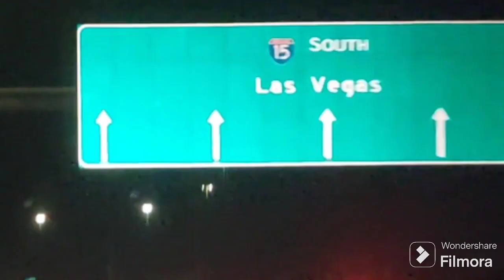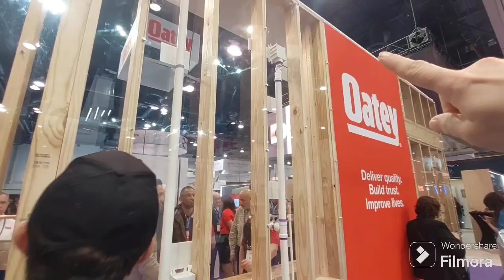Drive to Las Vegas. International Building Show. Ham radio licensed!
WE ARE IN THE GROWING SEASON! PLEASE HELP US GROW.

We are tanking Reiber Construction for this opportunity!

We have gone on the 36-hour road trip to Las Vegas where we attended to International Building Show.

In a world where everyone is going fast, we are going slower. There is no schedule or cut-off time
We love the simplicity of our new normal, the life in the countryside.

We are building our home that is rural, and we started building it in June of 2023.
The exterior it is done. It just needs to be painted.
Now, we are working inside.

Life in the countryside started for us in May 2023
Building our own cabin is hard work.
We are a couple that loves the outdoors. Finally, we got the courage to leave it all behind and start a new chapter in our lives, but first, we must build a shelter for the winter, and we are doing this for the first time.
We were off grid for the first 6 months and living in a camper trailer that we remodeled because it was in bad shape (video coming soon). i
This is our journey, and we hope that is inspiring you too in living a simple and sustainable life.
This is not a tutorial. We are not trying to educate no one on how to build a house.
We are just doing it because we want to be debt free, spend more time together, and because we don't want to live a complicated life.
We dream for a SIMPLE LIFE, yet it is COMPLICATED at the moment.
If anyone is inspired by us, that would be great because we are doing it because we got inspired by other channels on YouTube.

We started building our cabins foundation piers on August 2022, digging by hand 6 of our piers and the other 6 we have digged by escavator in mid May of 2023.
On June 3rd, we started building the cabin full time, which is 24 x 26 feet.

Construirea propriei noastre cabine este o muncă grea. Suntem un cuplu care iubește aerul liber. În cele din urmă, am avut curajul să lăsăm totul în urmă și să începem un nou capitol în viața noastră, dar mai întâi trebuie să ne construim un adăpost pentru iarnă și facem asta pentru prima dată.
Deocamdată, trăim  într-o rulotă pe care am remodelat-o pentru că era în stare proastă (video în curând).
Aceasta este aventura noastră și sperăm că vă inspiră și pe voi să trăiți o viață simplă și eficienta
Acesta nu este un tutorial de educare. Nu încercăm să educăm pe nimeni despre cum să construim o casă. O facem doar pentru că vrem să fim liberi de datorii, să petrecem mai mult timp împreună și pentru că nu vrem să trăim o viață complicată.
Visăm la o VIAȚĂ SIMPLĂ, dar în acest moment este COMPLICATĂ.
Dacă cineva este inspirat de noi, ar fi grozav pentru că o facem pentru că ne-am inspirat de alte canale de pe YouTube.

Am început să sapam gropile de fundație a cabinei noastre în august 2022, am săpat cu mâna 6 dintre din gropi iar 6 le-am săpat cu un escavator la mijlocul lui mai 2023.
Pe 3 iunie am început să construim cabana efectiv , care are 24 feet x 26 feet adica aproximativ 7mx8m.